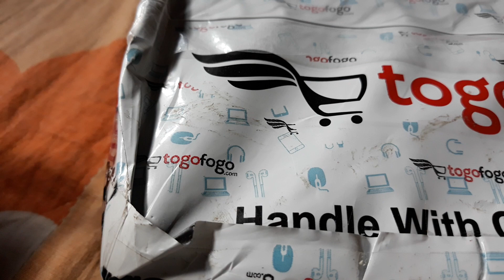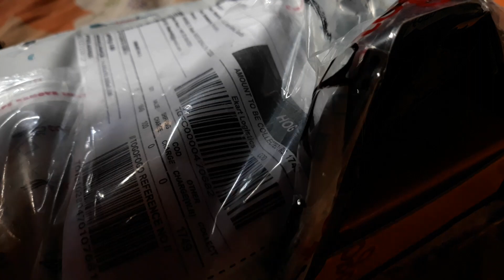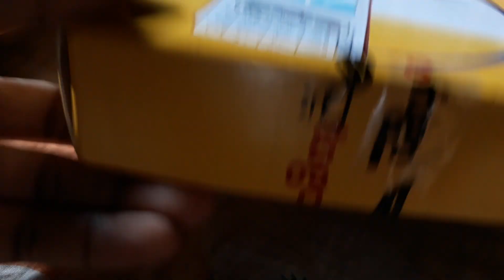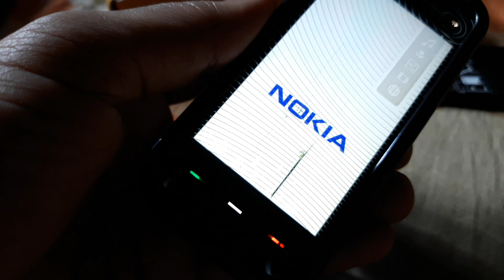Togofogo.com Nokia 5800 xpress music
Togofogo.com referbished producted, Nokia 5800 xpress music.